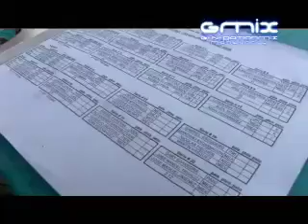GMIX MTY 041108 B1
En nuetro primer bloque presentamos un reportaje del CUERVO AND ROLL, entrevista con INDIGO RADIO y el reportaje del SQUALO LATIN PRO con entrevista de DYLAN SOUTHWORTH